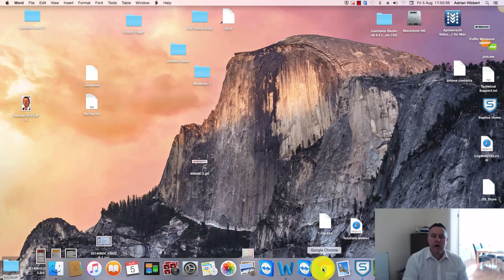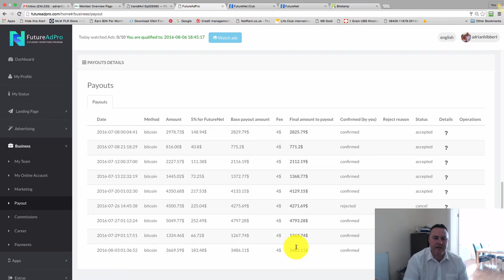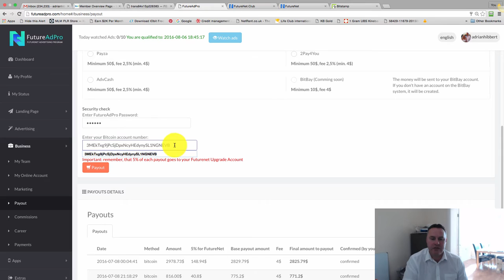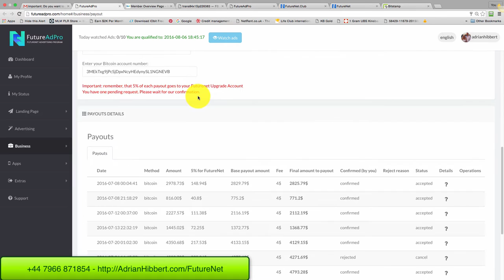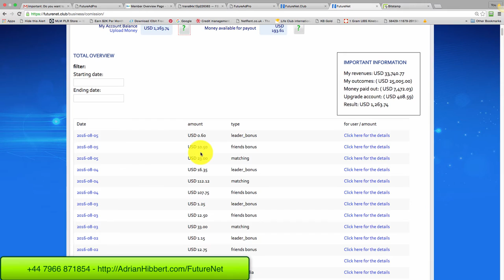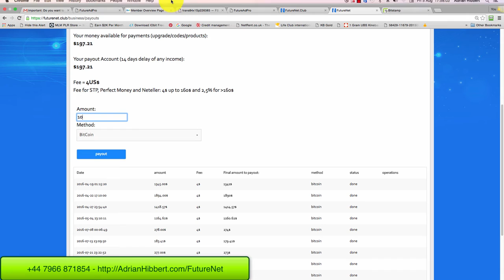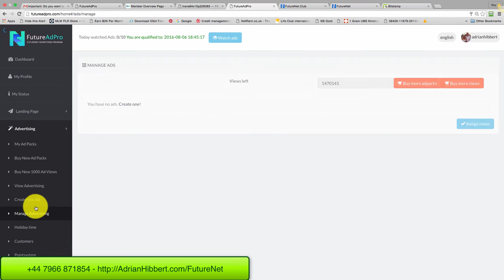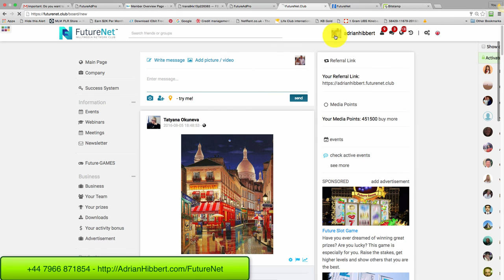FutureNet FutureAdPro Withdrawal - $2000 - 5th Aug 2016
Adrian Hibbert
Internet Marketing Coach/Mentor